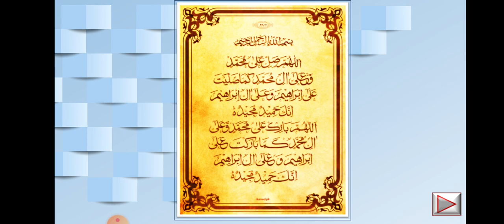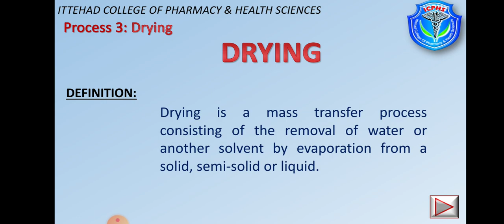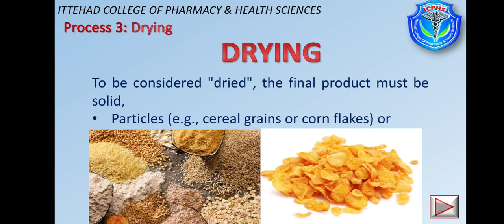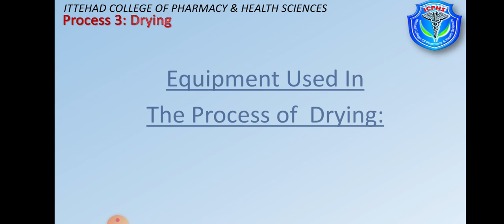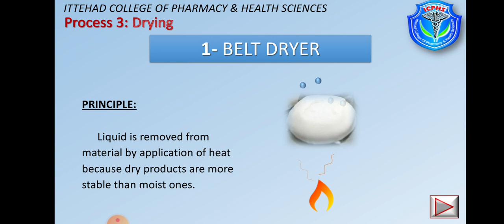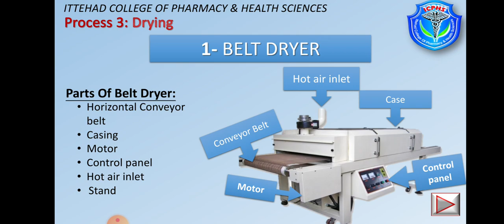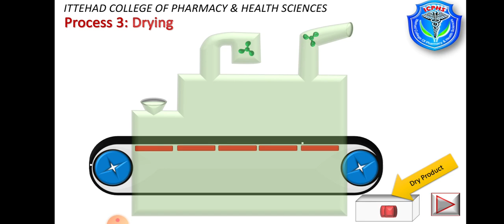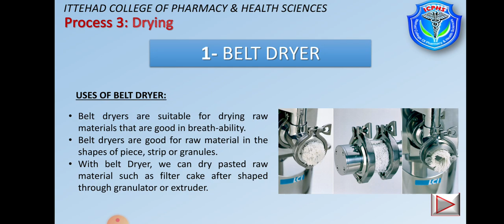DRYING process in pharmacy || Belt Dryer || Industrial Pharmacy || Pharmaceutical engineering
Drying process in Pharmacy or Drying process in pharmaceutical engineering is very important topic for students of Pharmacy related Degree programs of universities and diploma courses of college.
In the lecture Sir Mubashir Islam is giving detailed conceptual lecture on Drying process
Importance of Drying process as well as equiplements used in industrial pharmacy for drying process i,e Belt dryer, vacuum try dryer, Fluid bed dryer (fbd).